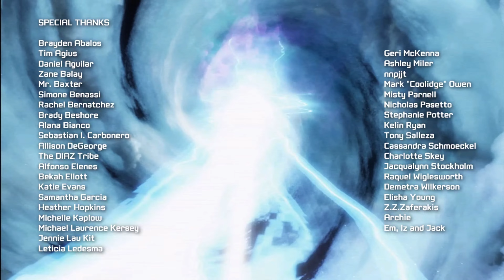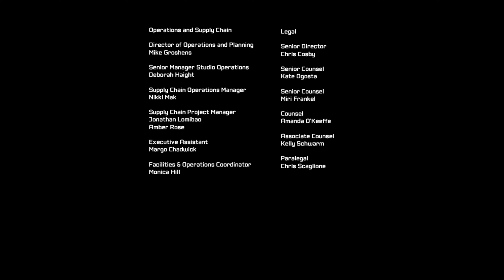Transformers Fall Of Cybertron Final Full Gameplay Malaysia 4K 60FPS